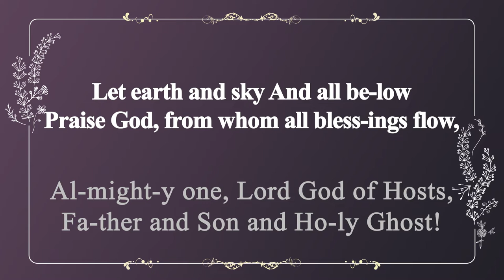[찬송가 반주] 5장 이 천지간 만물들아 (영어) | Praise God, from whom all blessings flow | 통합찬송가 3장 | 일렉톤 연주 | 나리나리tv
🎵 찬송가 정보
- 이 천지간 만물들아 (Praise God, from whom all blessings flow)
- 가사 자막 : 영어
- 음악 디렉터 : Idle.K
- 연주자 : Inssam